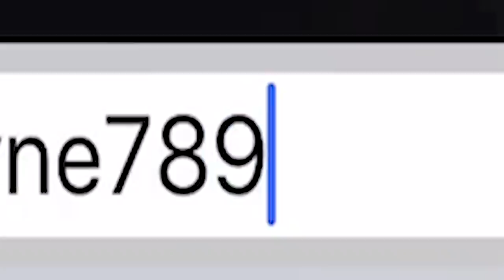ВОЙНА НЕ ОТПУСКАЕТ МЕНЯ